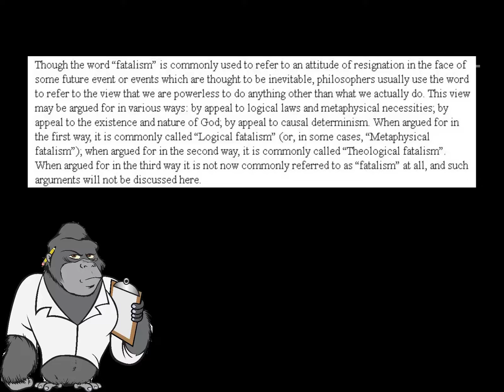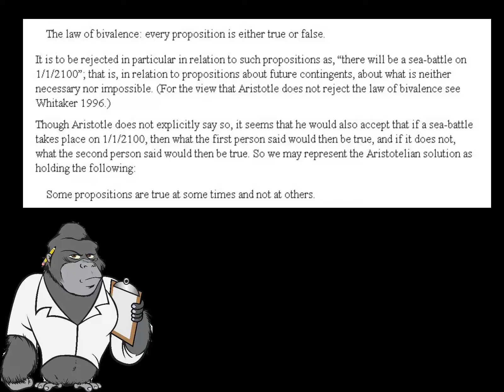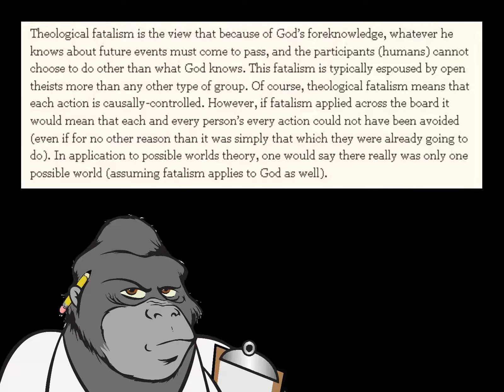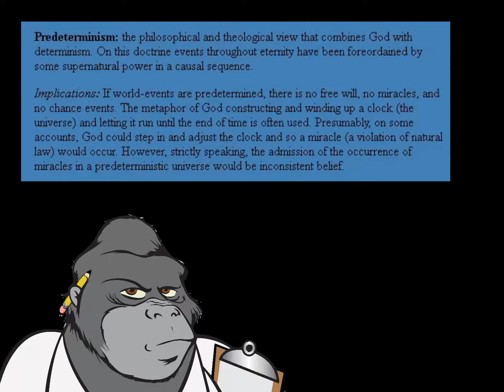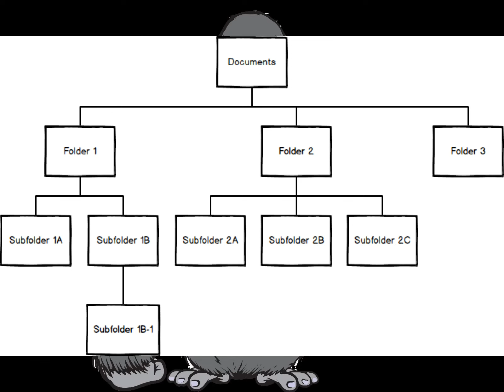Fatalism, Determinism and Predestination (A response to Devils Advocate)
In this video, I do a response to an individual I was in a Twitter debate with. He had alot of misconceptions about determinism and fatalism, so I decided to make a video explaining the differences.